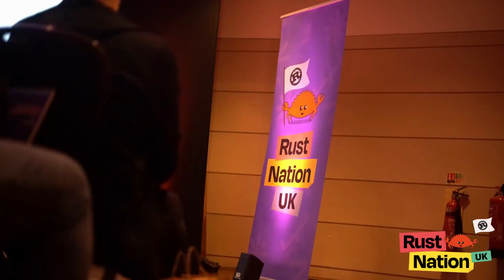RustNation'24: Where Passion for Rust Meets Innovation!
Last year, we made history with our inaugural RustNation Conference. Your passion, curiosity, and camaraderie made it a resounding success. We saw the magic of shared knowledge, groundbreaking insights, and above all, a community united by their love for Rust.

This year, we're set to create even more unforgettable memories. Our line-up of speakers is guaranteed to inspire and ignite conversations that push the boundaries of Rust programming.

The good news? Early Bird tickets are available now. Don't miss this chance to be a part of another revolutionary Rust event.

Ready to relive the RustNation magic and create new moments? Watch our trailer, get your tickets, and join us at RustNation'24. We can't wait to see you there!